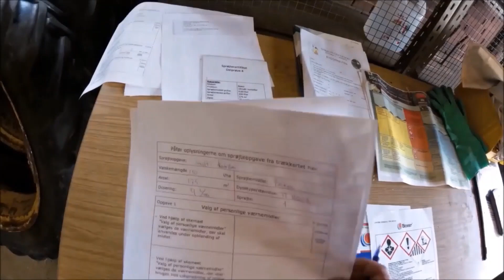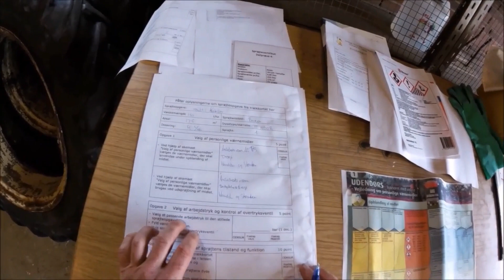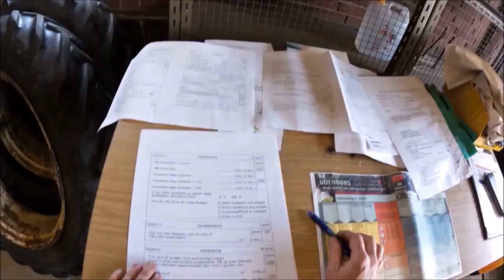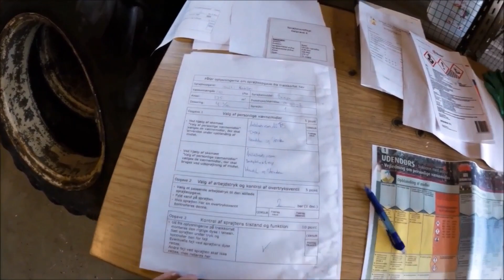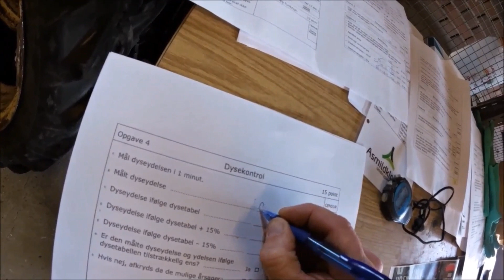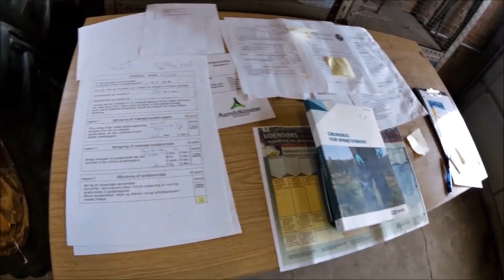01 Praktisk opgave, Rygsprøjte, Værnemidler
Asmildkloster Landbrugsskole
praktisk opgave